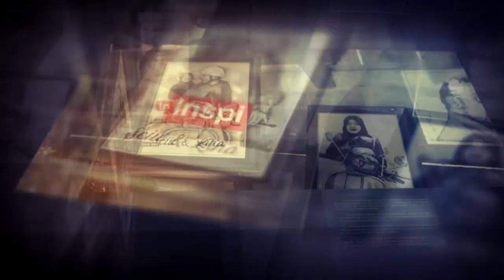PROSES PEMBUATAN HOME SET COVER - POJOK TERAMPIL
Tayang 18/11/22 - POJOK TERAMPIL

- PROSES PEMBUATAN HOME SET COVER

Mau tanya-tanya?